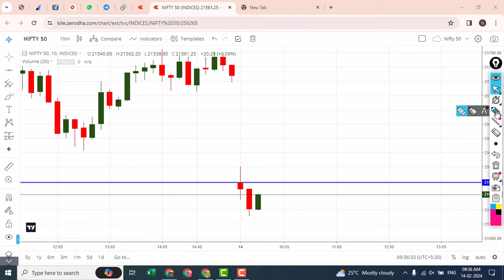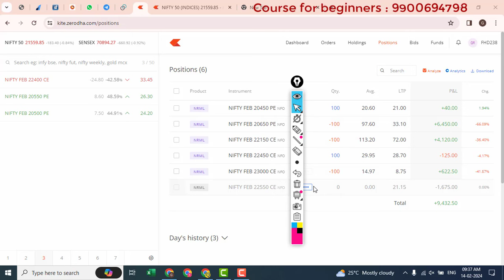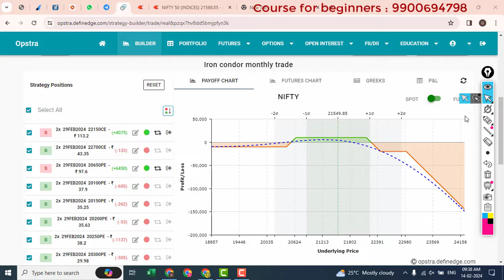LIVE[Day -13] Monthly Iron Condor : 10k Profit | Big Gap Down | 2 lots | FEB 2024 trade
live iron condor option selling video

- 9 out of 10 individual traders in equity Futures and Options Segment, incurred net losses.
- Source: SEBI study dated January 25, 2023 on “Analysis of Profit and Loss of Individual   Traders dealing in equity Futures and Options (F&O) Segment”, wherein Aggregate Level findings  are based on annual Profit/Loss incurred by individual traders in equity F&O during FY 2021-22.

This YouTube Channel is for Only Educational purpose & I am NOT SEBI registered analyst. We don't provide any calls, tips or we don't recommend here to invest.